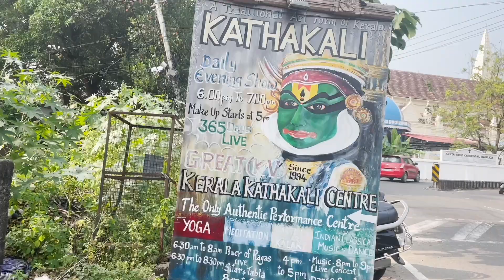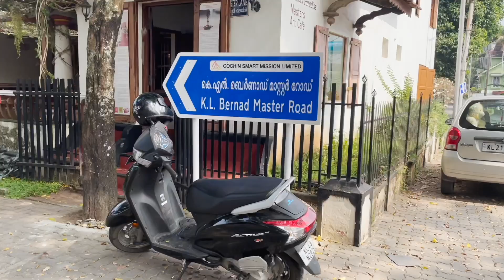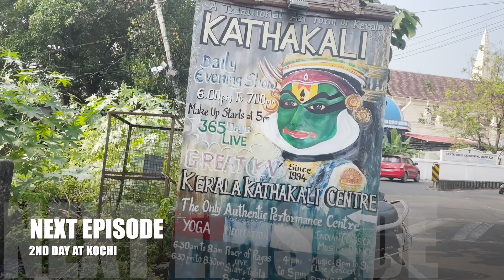Visiting Kochi's Famous Beach | Best and Cheap Property in Kochi | Kerala Travel Series | Episode 2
Hello Everyone,

Welcome to an all new Episode from Kerala Series. So , I finally reached Kochi. Also , the commercial capital of Kerala. Kerala is heaven on earth. And that's why it's called the God's own country. In this vlog, I will be taking you to the famous Cherai Beach of Kochi. Also , one of the best beaches of Kerala. I  had already gotten exhausted from the long flight journey , so I woke up quite late already and didn't have much time to explore rest of the Kochi on the next day, so I explored rest of the Kochi in next few days which I'll be showing in further vlogs.